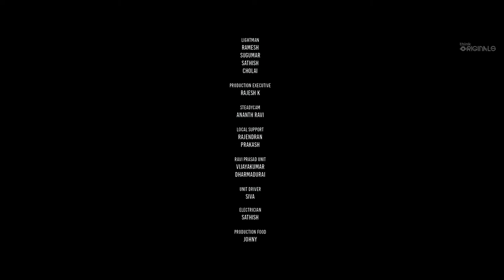Sean Roldan-Parai(Music Video) | Think | Kumaran | Roja Adithya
Song : Parai
Composed & Performed by : Sean Roldan

Courtesy : Think music